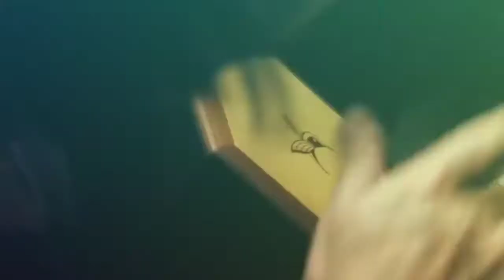Eduardo Costa e Bruno - Vida Pelo Avesso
Música vida pelo avesso com Eduardo Costa e Bruno

VENHA CONHECE O MÉTODO LANCE MILIONÁRIO
O Curso Lance Milionário tem um Método 100% Online, totalmente Inovador e Atual para quem sonha em ganha dinheiro todos os dias na internet e mudar de vida, através dos Investimentos Esportivos. Se a maioria das pessoas que você conhece, que querem ganhar dinheiro com investimentos esportivos, fazem sempre a mesma coisa, estratégias pouco lucrativas, investimentos em jogos e mercados que não geram resultados e outros.

ECONOMIZE ENERGIA CONFIRA !!!
O aparelho Eco Tropic foi testado e aprovado por muitas famílias e pesquisadores onde a redução de energia é comprovada mensalmente nas faturas.Sem desperdício de energia!
Você garante uma vida longa para seus equipamentos domésticos, uma vez que, o circuito de energia não fica sobrecarregado, reduz automaticamente o consumo.

VC QUE GOSTA DE OUVIR SUAS MÚSICAS,FAZER SUAS ATIVIDADES FÍSICAS COM UM SUPER FONE DE QUALIDADE E CONFORTÁVEL CONFIRA ESSE FONE É SÓ CLICAR !!!
*6 horas de reprodução e bateria de carregamento rápido
*À prova d'água e de suor (IPX7)
*Ajuste confortável e seguro para esportes
*Som excelente com equalização personalizada
*Controle fácil de música e chamadas